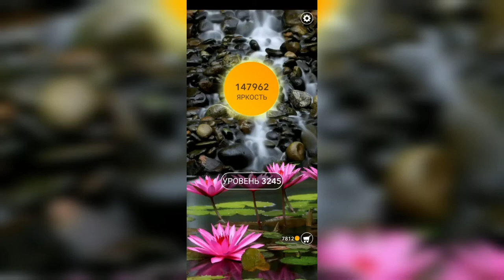Word / Слово Крест: Поиск русского кроссворда / Уровень 3245